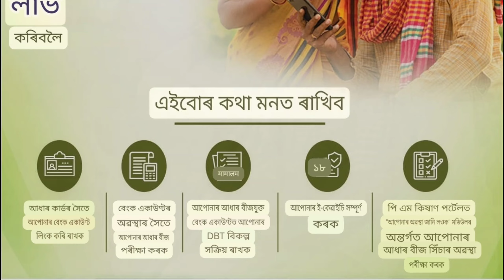PM Kisan 18th Instalment Date 2024 Released _ pm kisan 18th installment release 5 October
Your Quaris
pm kisan samman nidhi 18th nstalment
pm kisan yojana 18th nstalment
pm kisan
pm kisan yojana 18th installment 2024
pm kisan yojana new update